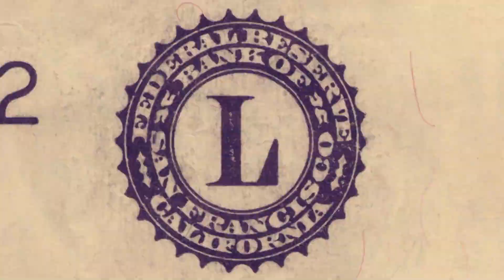3 de diciembre de 2001 - El presidente Fernando de la Rúa anuncia el corralito.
El entonces presidente informa al país sobre las restricciones a la libre disposición de dinero en efectivo de plazos fijos, cuentas corrientes y cajas de ahorro. La medida fue un intento de paliar la crisis económica.

El 2 de diciembre de 2002 se anunció la liberación de los depósitos retenidos y se acabó con la equiparación peso/dólar y se inició la necesaria devaluación.